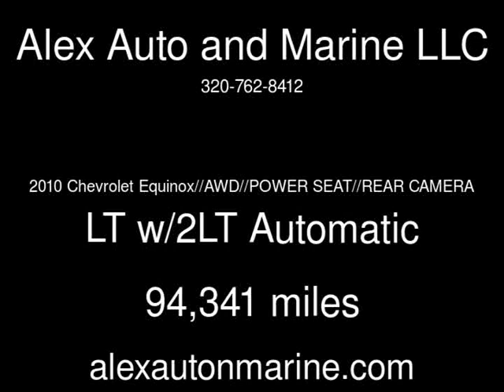2010 Chevrolet Equinox//AWD//POWER SEAT//REAR CAMERA LT w/2LT Used Cars - Alexandria,Minnesota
See more details about this used car This 2010 Chevrolet Equinox//AWD//POWER SEAT//REAR CAMERA LT w/2LT with 94,341 miles is for sale at Alex Auto and Marine LLC.